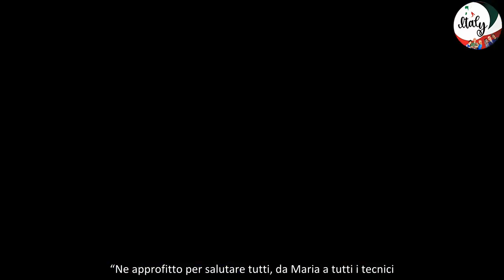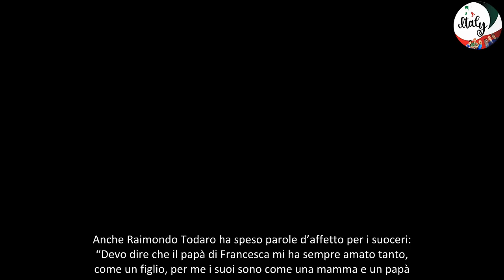Raimondo Todaro e Francesca Tocca in tv Lui “Lascio ‘Amici’, farò il tifo da casa”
Raimondo Todaro e Francesca Tocca sono stati ospiti di Silvia Toffanin a “Verissimo” in compagnia della figlia Jasmine. Il ballerino e coreografo catanese nel corso dell’intervista ha confermato le voci di un mancato rinnovo dell’accordo come prof di “Amici” per la nuova stagione. “Me lo hanno chiesto tutti quest’estate, ma purtroppo non ci sarò – ha rivelato -. Devo dire che ho trascorso tre anni meravigliosi, impagabili, sono cresciuto tanto sia dal punto di vista professionale e umano. Per chi ama fare l’insegnante come me credo che Amici sia il top”. “Ne approfitto per salutare tutti, da Maria a tutti i tecnici. Quest’anno farò il tifo da casa”, ha dichiarato senza aggiungere alcun dettaglio sui motivi dell’uscita di scena. Per quanto riguarda le ragioni dell’addio molti hanno avanzato l’ipotesi che dipenda dai rapporti complessi con Alessandra Celentano, ma il ballerino non ha aggiunto altro.